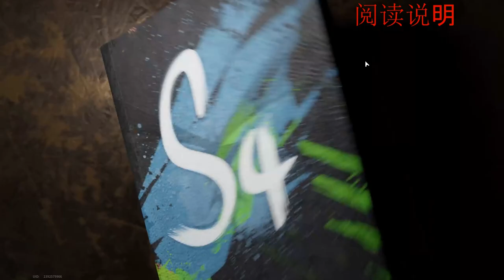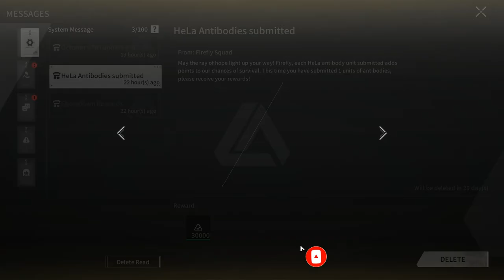I'LL BE BACK - Lost Light | Day 57 | Gameplay(No Commentary) #248